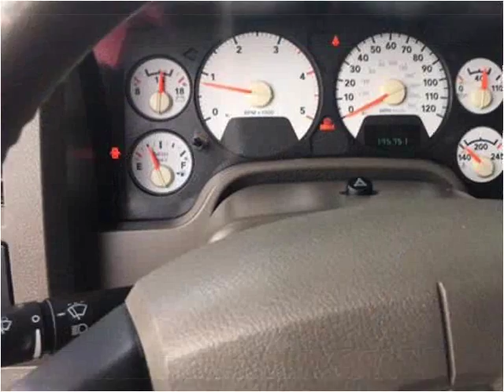2006 Dodge Ram 3500 Used Cars Shelbyville TN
This 2006 Dodge Ram 3500 is available from Young Motors .